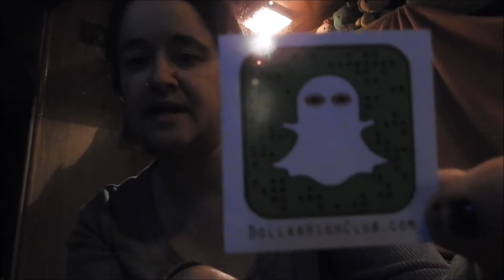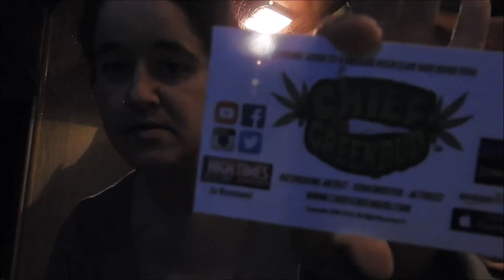vloggs December DollarHighClub Unboxing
this channel is for cannibus patients & Adults only
for salem,oregon
twitter,periscope  @pebblezstoneyhk

hope you guys enjoy my videos any comment for any questions

GreenBakeBox
pebblezstoneyhk
 will give

Dollar High Club
referal program

"pebblezstoneyhk
(farah griggs
1865 highway ave Ne #24
salem,oregon
97301